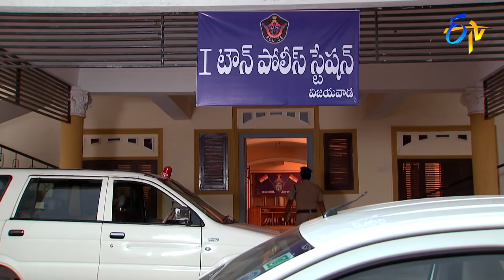Attarintiki Daredi | 14th June 2018 | Full Episode No 1126 | ETV Telugu